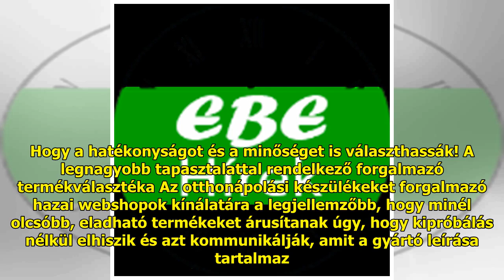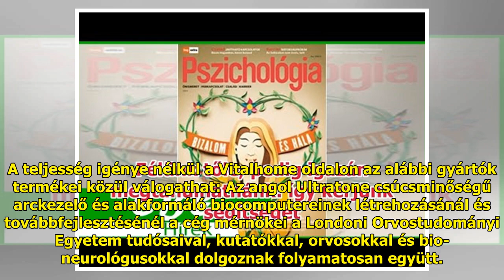Megérkeztek az otthoni szépségápolásba a világ vezető prémium márkái